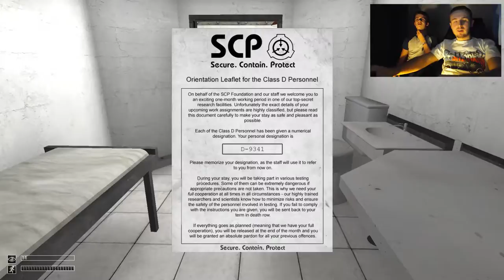DON'T HIT THE SPACE BAR!! - SCP CONTAINMENT BREACH!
Join myself, TheGreatChow, and Dagnul as we get major sp00ked playing SCP - Containment Breach! Hope you enjoyed!